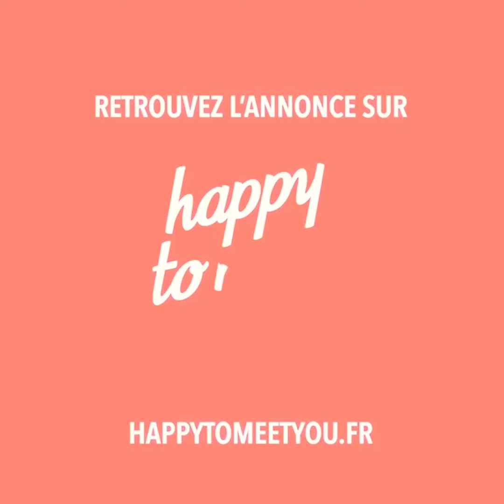La CPAM Calvados recrute !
Happy to meet you, cabinet de recrutement à Rennes, Nantes, Paris et Brest, recrute pour son client, la CPAM Calvados